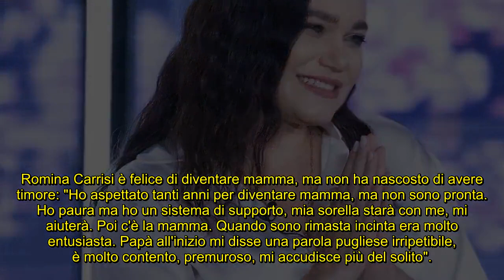Romina Carrisi incinta: “Ho paura, ma sono molto felice”